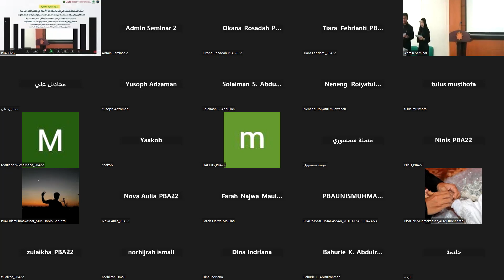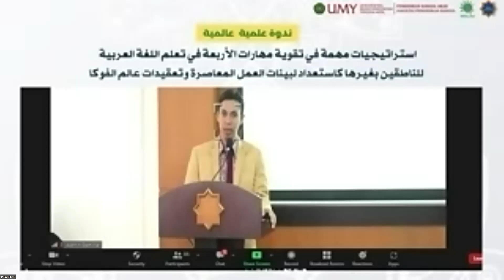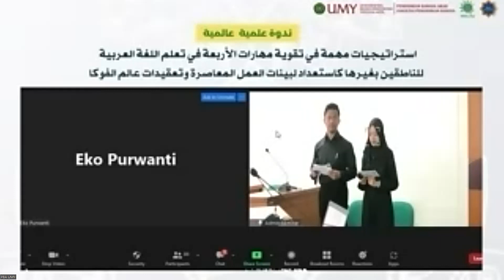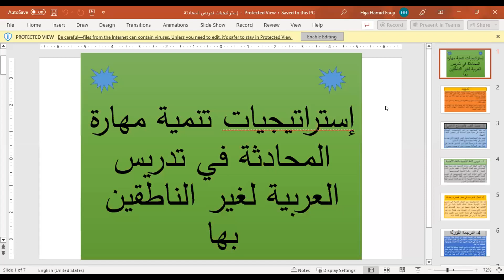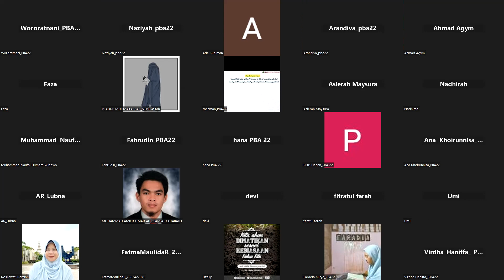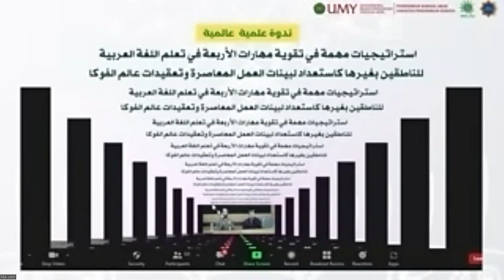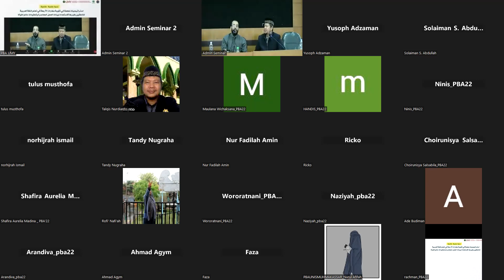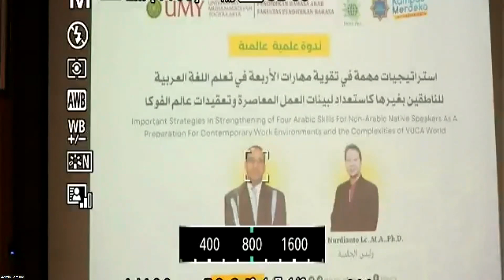استراتيجيات مهمة في تقوية مهارات الأربعة في تعلم اللغة العربية للناطقين بغيرها